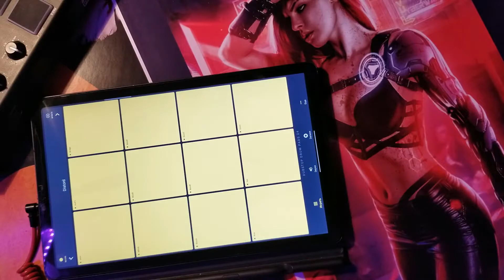💀 Distord 💀 Dubstep Drum Pads 24 (Deckers Star performance)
The most powerful pack in Dubstep Drum Pads 24 app!
I mean one of them^_^